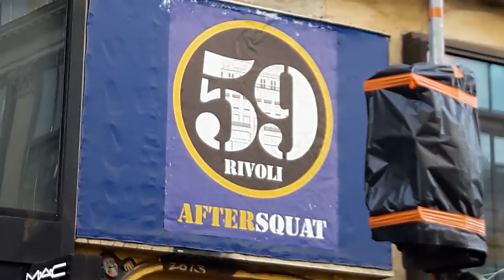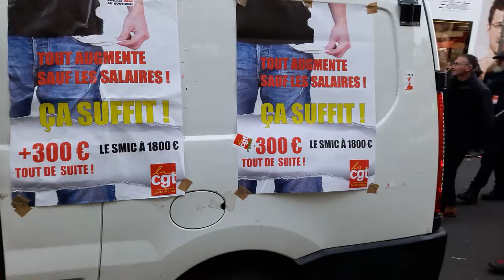Grève Générale CGT Gilets Jaunes Paris 5 février 2019 #25 CGT 93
CGT 93 @MouvSuger Notre plus beau patrimoine c'est notre jeunesse - Grève Générale CGT Gilets Jaunes Paris 5 février 2019 CGT giletsjaunes mardi 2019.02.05 avec entres autres @CgtTuifrance @GiletsJaunesGo + Dégageons le satrape de l'Elysée @RiposteLaique + lafranceinsoumise @FranceInsoumise @ericcoquerel Eric Coquerel + GJ Jerome Rodrigues + @UNLnational syndicat lycéen président Louis Boyard @l_boyard blessé au pied Acte12 @Mediapart Macron démission video mariepanic mariepanic2 @mariegendron @anne_hoa